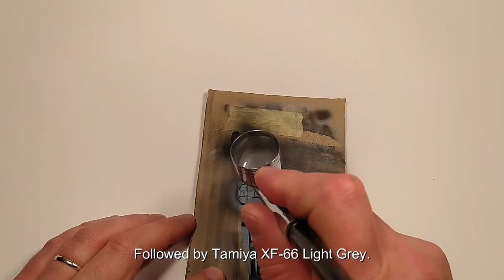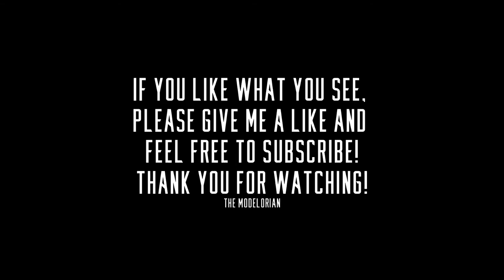F/A-18E Super Hornet | 1/48 Revell | Pt. 1 Cockpit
This is Part 1/4 of my F/A-18 Super Hornet build. The finished model will carry the 90th Anniversary paint scheme of the VFA-14 "Tophatters".

Cheers,
The Modelorian

Gunnar Olsen - Never Sleep
Loopop - Juno In The Space Maze
Anno Domino Beats - Remember
Gunnar Olsen - Tremsz